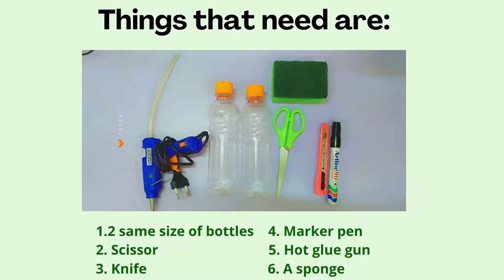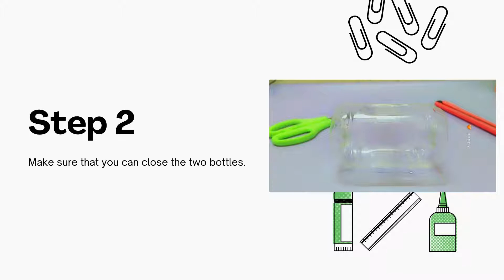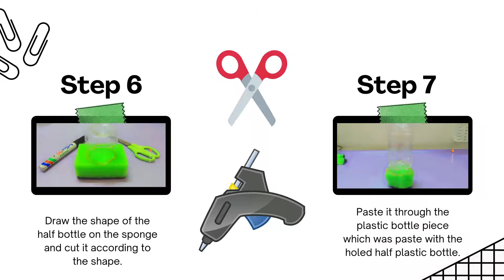SIMPLE DISHWASHER | BY: S.KAAVIYA | YEAR 6